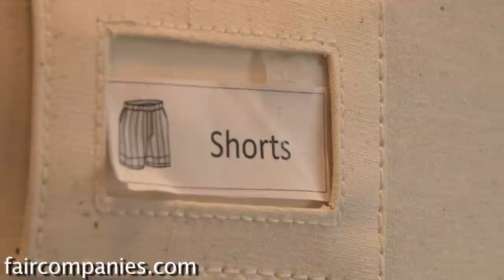How to organize a tiny home: Felice Cohen's tidying up tips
Felice Cohen lives in a 90-square-foot Manhattan studio, but she doesn't see it as a sacrifice. What keeps it cozy and not cramped is in the organizing.

Cohen talks about how everything has a place and why in New York when organizing you need to go up.

Felice's book "90 Lessons for Living Large in 90 s.f."